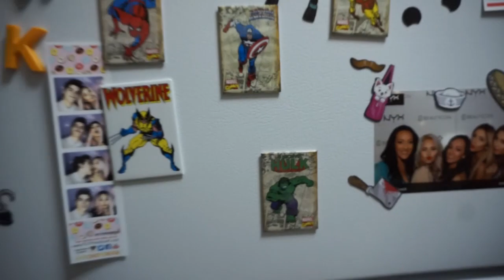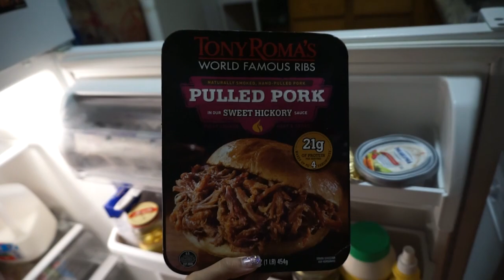LLEGO MI PALETA! SIGAMOS VOTANDO KCA COLOMBIA :)